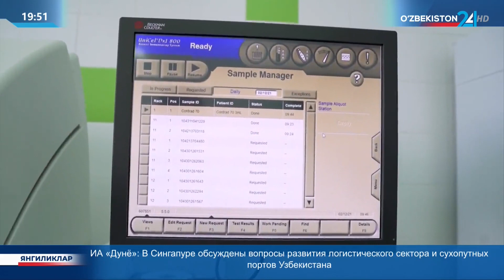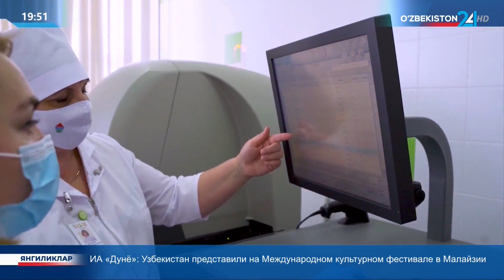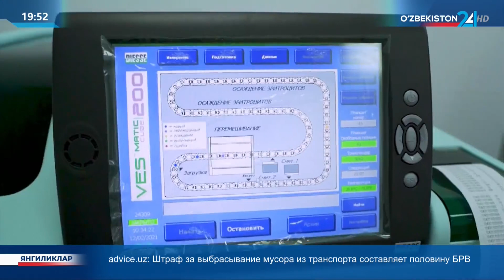Строительство фармацевтического завода по производству препаратов крови